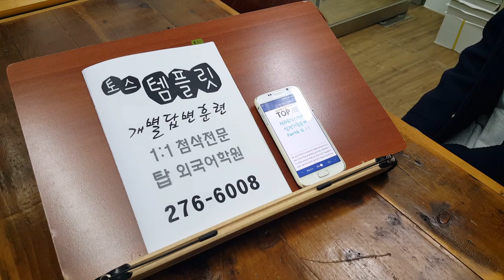토스 템플릿 전주 탑외국어학원 200414